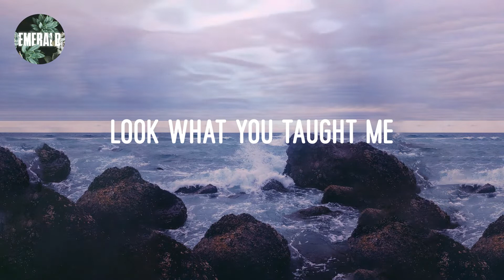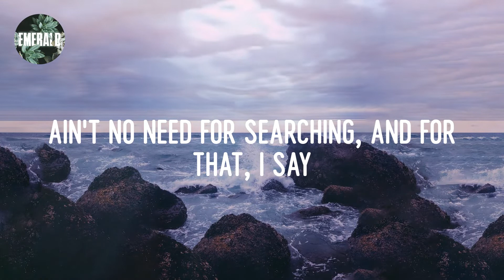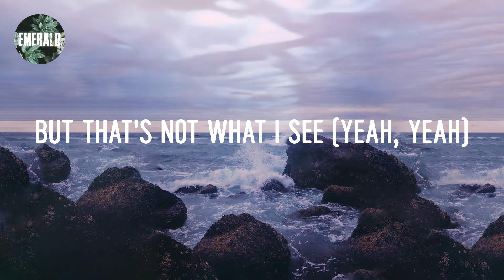Ariana Grande - thank u, next (lyrics)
Lyrics 𝕥hank 𝕦, 𝕟ext:

Yeah, 𝕪ee
Yeah, 𝕪ee